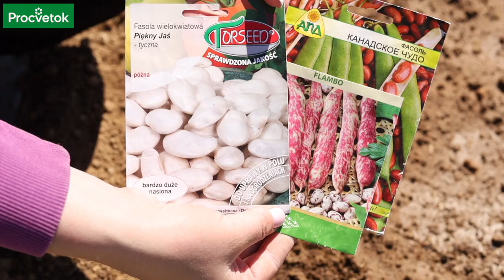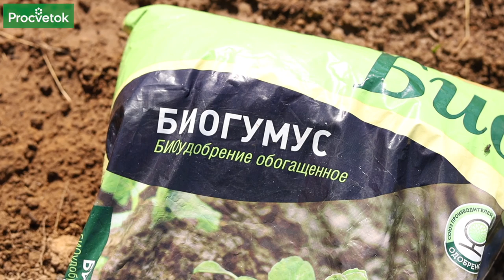ФАСОЛЬ СПАРЖЕВАЯ, ВЬЮЩАЯСЯ, СТРУЧКОВАЯ: все секреты посадки для большого урожая!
Какие существуют особенности при посеве фасоли? Мы выделили 7 важных нюансов, зная которые, у вас обязательно получится вырастить отличный урожай. Для начала необходимо выбрать подходящий сорт. Фасоль по форме роста можно разделить на кустовую, вьющуюся и с завивающейся верхушкой. По назначению фасоль делится на овощную (спаржевую) и зерновую. Определились с сортом? Тогда самое время узнать об оптимальных сроках посева.

00:00 Вступление
00:15 Выбор подходящего сорта фасоли
01:40 Выбор фасоли по форме куста
02:53 Сроки созревания фасоли
03:27 Сажаем фасоль на свету
03:41 Когда высевать фасоль
04:50 Почва для фасоли
05:25 Схема высева фасоли
05:52 Глубина заделки фасоли